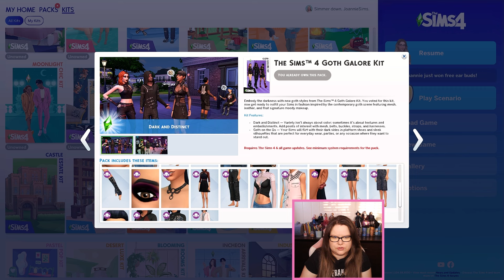Eddigi legjobb Kit-ek? | The Sims 4: Goth Galore Castle Estate Bemutató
Nektek melyik volt a kedvenceket a Goth Galore és a Castle Estate Kitből?